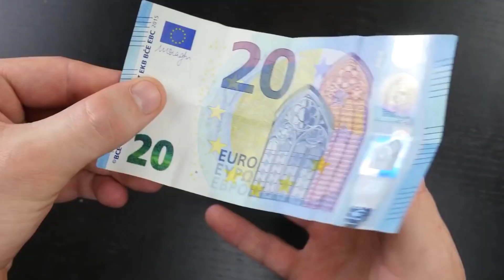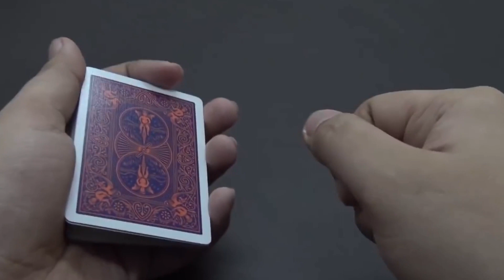TOP 10 TRUCOS De MAGIA Que Terminaron MAL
Hola! Bienvenido a mi canal de Curiosidades Globales.
Este canal está enfocado en las curiosidades mas extrañas e intrigantes de la Tierra que té dejaran muy sorprendido. Hoy te vamos a hablar sobre el top 10 trucos de magia que terminaron mal. ¿Sabes cual és el truco de la gillotina?,¿O cual es el más peligroso? Pues entonces no té pierdas este video porque te vamos a estallar la cabeza.

En este canal vas a aprender todo sobre los misterios que nos aguarda nuestro planeta, desde los animales mas peligrosos, a los mayores asesinos  además que vamos a estar subiendo videos todos los lunes, miercoles y viernes.